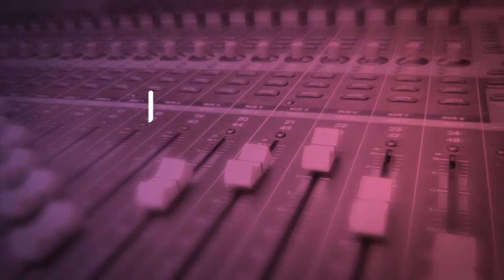GOŚĆ Radia Płońsk - K. Podolska-Skotak 28.03.2022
Coraz więcej uchodźców z Ukrainy przebywa już w Polsce, coraz więcej osób także w Płońsku i powiecie płońskim. Angażujemy się także w pomoc humanitarną dostarczaną za naszą wschodnią granicę i m.in. o POMOCY rozmawiać dzisiaj będziemy. W studiu Radia Płońsk Katarzyna Podolska Skotak, psycholog z „Centrum Zdrowia Szansa” w Płońsku.

GośćRadiaPłońsk o 10:30!
Janusz Popłonkowski